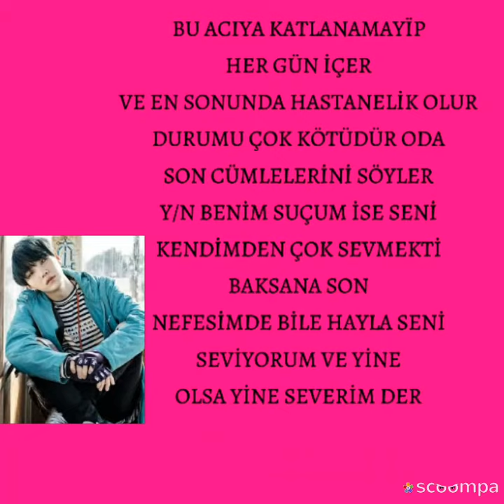BTS TEPKİ. # 29